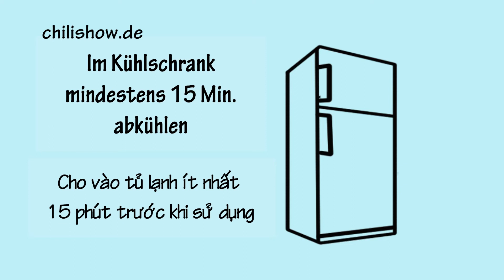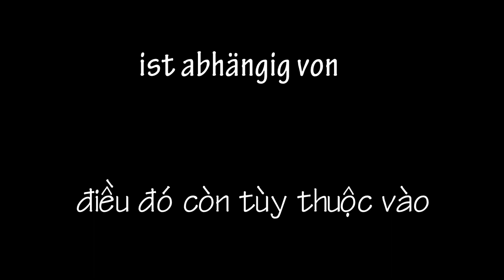cách trang trí bánh kem -Blumen aus Buttercreme Anleitung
Weißt du woher die Sonnenblume ihren Namen hat?
Ganz einfach. Sie wendet sich immer dem Licht der Sonne zu...

Vielen Dank für das schöne Lied